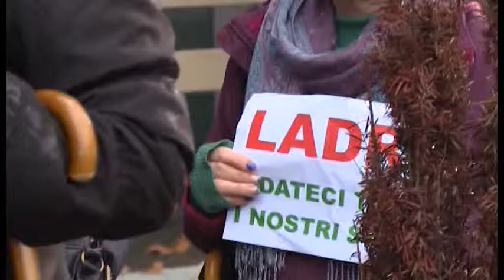Risparmiatori azzerati: via ai primi rimborsi. Domenica manifestazione a Laterina